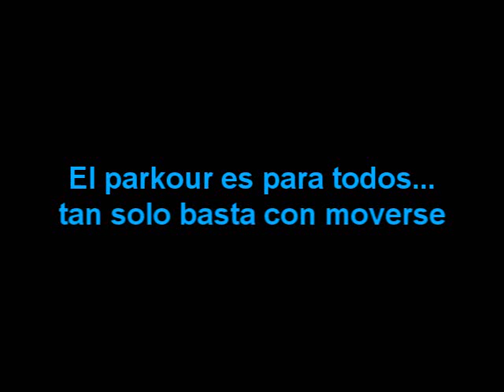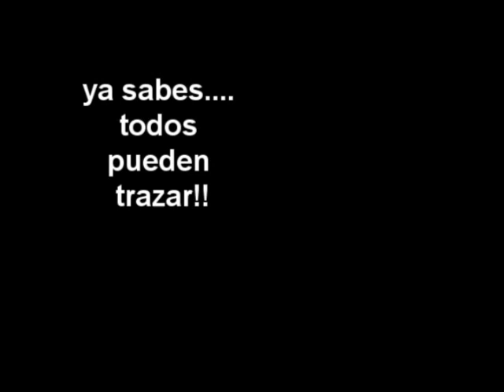Cualquiera puede trazar!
Bueno el video nos muestra que motivado y amor a lo que se hace, cualquiera puede trazar!
Zero limite
parkour & freerunning 2010 rancagua, chile
Ramosleo69